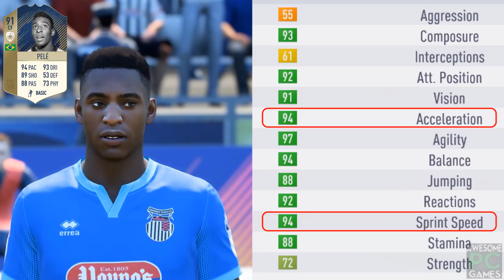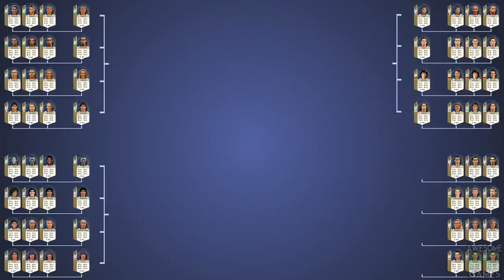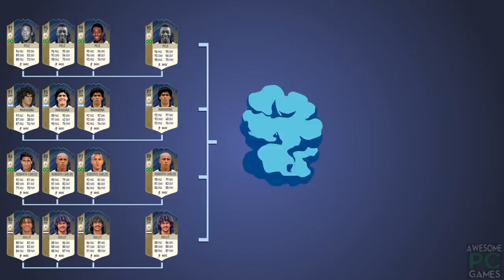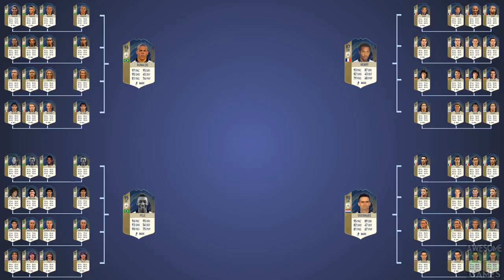FASTEST ICONS IN FIFA 18 | SPEED TEST (all versions including prime)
FIFA 18 Speed Test. Top 16 fastest ICONS in FIFA 18

FIFA 18 Speed Test. Top 16 fastest icons tested in this video. All 3 icon versions including prime version:

Ronaldo R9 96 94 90
Ronaldinho Gaucho 94 91 89
Henrik Larsson 90 87 86
Alessandro Del Piero 92 90 87

Pele 98 95 91
Diego Armando Maradona 97 95 91
Roberto Carlos 91 88 86
Gullit 93 90 86

Thierry Henry 93 90 87
Michael Owen 91 88 86
Lothar Matthaus 93 91 88
Hernan Crespo 90 87 85

Robert Pires 91 88 85
Andriy Shevchenko 91 88 86
Luis Hernandez 90 87 85
Marc Overmars 90 88 86

Notaker - Shimmer

Virtual Riot - Lift Me Up